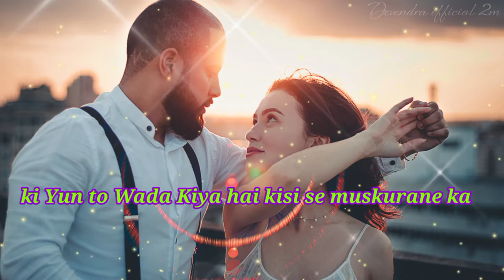👬New romantic shayari WhatsApp status💓video 2021 love poetry status 2021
sad shayari status 😭gam bhari shayari 💯alone shayari 🌹bewafa status

Hindi Song❤ New Song 2021 Short 😭sad video status💔alone 💯shayari status WhatsApp

Hindi Song ❤ New Song 2021 😭sad status video 💔gam bhare status🌹shayari video

Hindi Song ❤ New Song 2021😭alone Shayari 💔WhatsApp Status

# sad

please saport__________________

sad shayari
bewafai shayari
bewafai status

short video
long video
mast video

your Qurey 👇

1.sad video status
2. sad short video status
3. alon video status 2021
4. sad song status
5. gam bhare video 2021
6. dard bhari shayari 2021
7. shayari status
8. hindi sad shayari
9. new hindi sad shayari 2021
10. sad shayari short video status 2021
12. दर्द भरी शायरी
13. गम भरी शायरी 2021
14. दर्द भरी  शायरी हिन्दी में
15. दर्द भरी पुरानी शायरी हिन्दी में
16. Devendra Official 2m

short video
long video
mast video